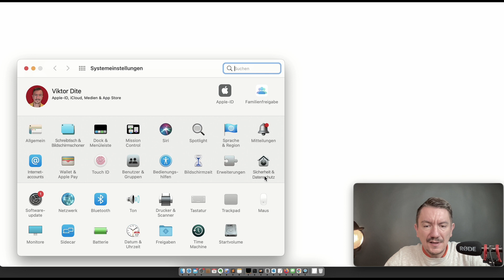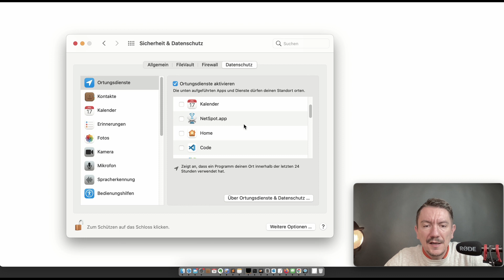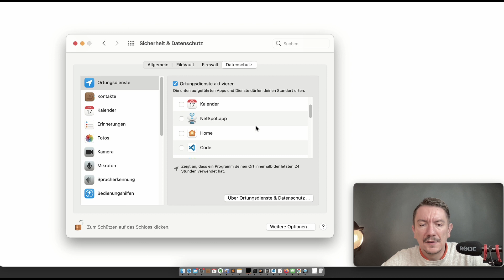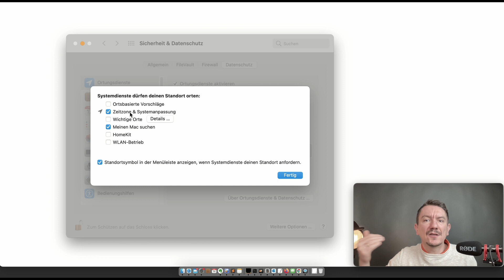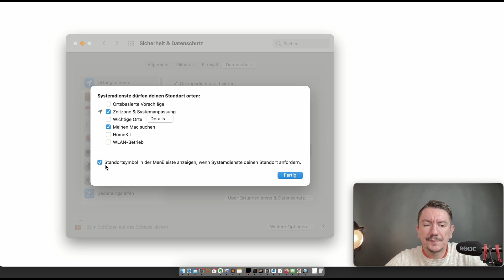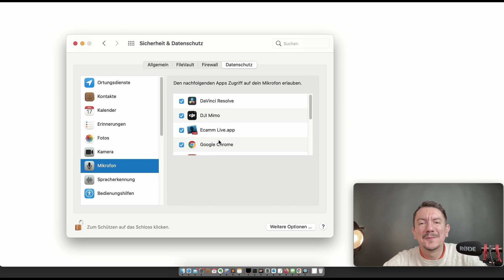Mac Einstellungen, die du sofort abschalten musst!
In diesem kurzen Video zeige ich dir Mac-Einstellungen, die du sofort deaktivieren musst, um den Akku zu schonen und deine Privatsphäre zu schützen. Ich zeige dir, wie du die Einstellungen deaktivierst, die dich und alles, was du auf deinem Mac tust, verfolgen.  Als erstes solltest du die Standortdienste deaktivieren.
Du findest diese Option unter Einstellungen, Datenschutz, Standortdienste. Diese Einstellung ist bei allen Macs standardmäßig aktiviert. Ich möchte nicht, dass diese Funktion aktiviert ist, und du solltest sie auch sofort ausschalten. Ich klicke also auf die Schaltfläche Niemals zulassen, dass Apple-Geräte meinen Standort mit Apps teilen.